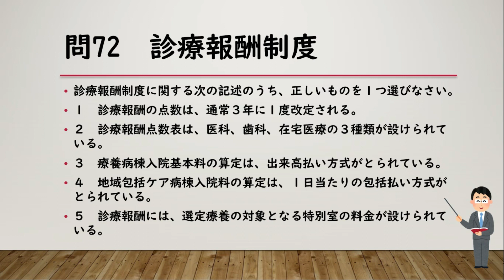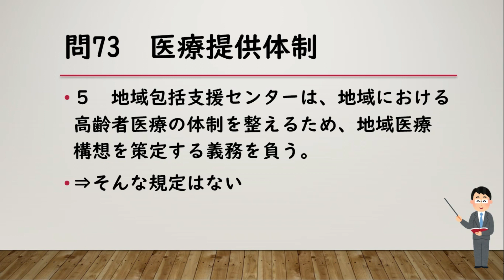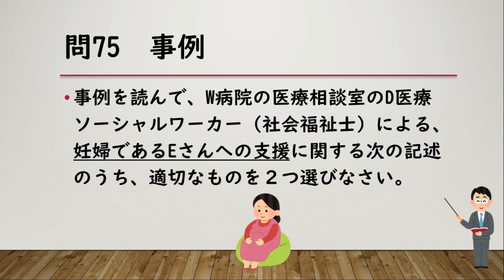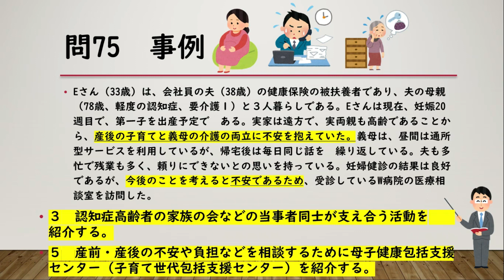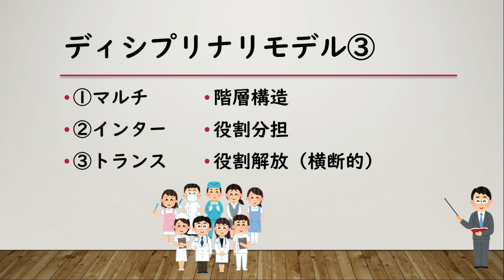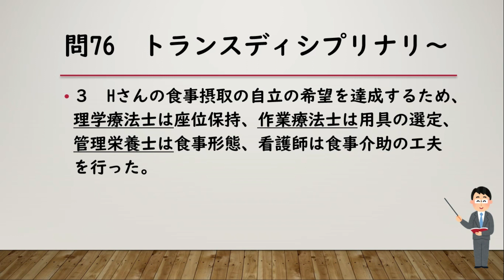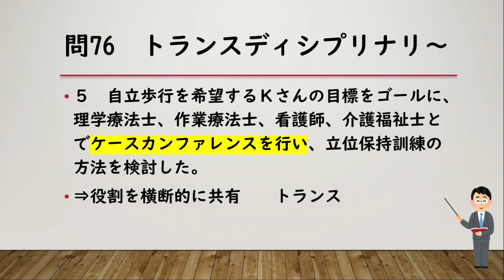《第35回社福試験》【保健医療サービス】～サクッと解説動画～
第35回社会福祉士試験の
【保健医療サービス】について、
あくまで現時点での解答予想にはなりますが、
私が調べた部分の解説を

今回受験された方、
次回受験される方、
みなさんのご参考になれば幸いです。

ご意見・ご感想あれば、コメントください(^^♪